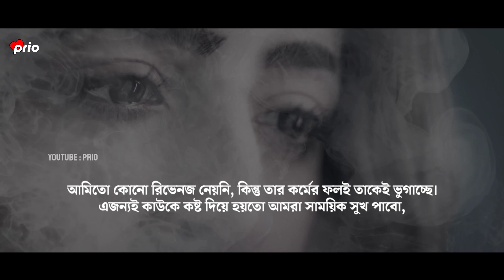এমন কোনো রাত যাইনি যখন আমি কাঁদিনি 💔 | Sad | Love Story | Emotional Shayari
Script : Irti

Edit : Prio